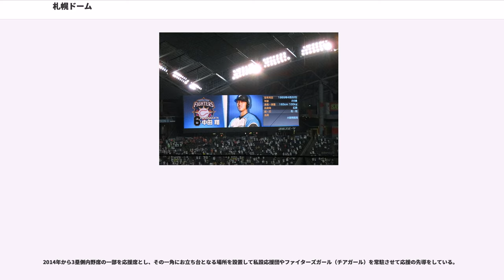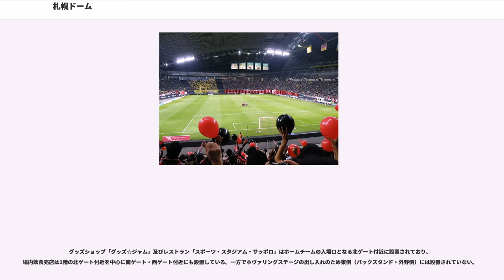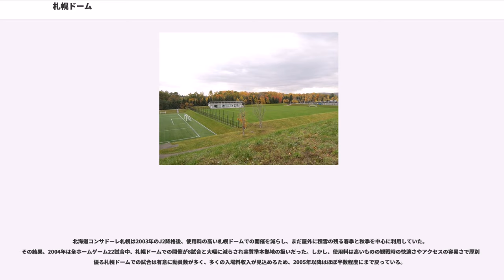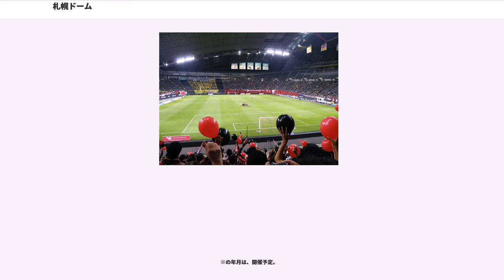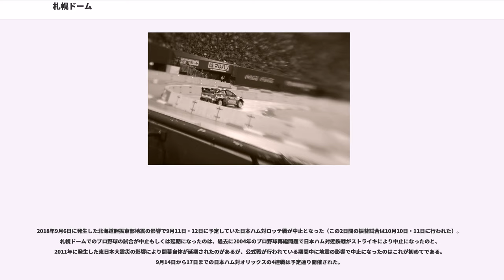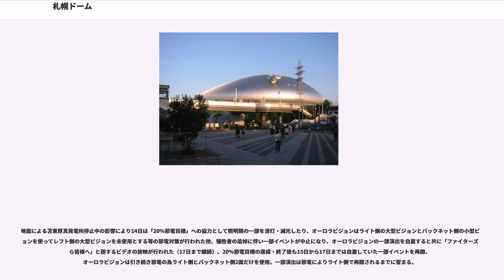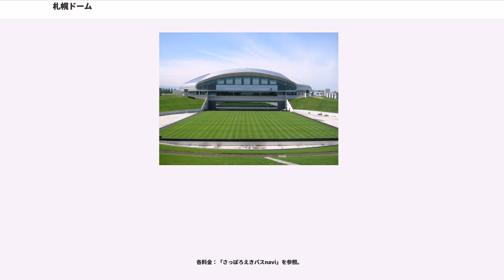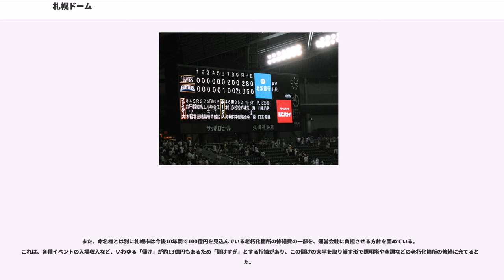札幌ドーム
札幌ドーム（さっぽろドーム、英称: ）は、北海道札幌市豊平区羊ケ丘にあるドーム球場である。施設は札幌市が所有し、札幌市と道内財界各社が出資する第三セクター・株式会社札幌ドームが運営管理を行っている。

日本で唯一の完全屋内天然芝サッカースタジアムであり、天然芝サッカー場移動方式「ホヴァリングシステム」を世界で初めて採用した。このシステムによりサッカー用天然芝グラウンドと野球用人工芝グラウンドの併用が可能となっている。「第44回BCS賞」・平成14年度（2002年）「赤レンガ建築賞」受賞。

日本プロサッカーリーグ（Jリーグ）北海道コンサドーレ札幌のホームスタジアム、日本プロ野球（NPB）パシフィック・リーグの北海道日本ハムファイターズの本拠地球場として使用されている。以前はプロ野球マスターズリーグ・札幌アンビシャスも札幌ドームを本拠地としていた。また各種イベントにも利用されており、様々な国際大会が開催されている。

開業時より「Hiroba」の愛称がある。2017年現在、パシフィック・リーグで唯一命名権を導入していない本拠地球場でもある。

開業15周年を迎えた2016年6月2日にマスコットキャラクター「チャームコロン」が誕生。

札幌市には以前から、東札幌（現在の札幌コンベンションセンター一帯）にドーム球場・「ホワイトドーム（仮称）」の建設構想があった。だが、政治汚職事件で逮捕者が出たことによる資金的な問題からこの構想は一時立ち消えになっていた。

1992年（平成4年）7月に、札幌市が2002 FIFAワールドカップの開催候補地として名乗りを挙げると、新たに建設するサッカースタジアムをホワイトドーム構想とリンクさせる案が浮上し、1996年（平成8年）1月にはサッカーだけでなく野球など多目的に利用できるドームスタジアムとすることが正式に決定した。サッカー専用競技場として建設した場合、赤字は必至だったため試合数の多いプロ野球球団の誘致が札幌ドーム建設の前提とされた。

1997年（平成9年）の設計コンペには9つのグループが参加し、東京大学名誉教授の建築家原広司らのグループが提案したサッカー用の天然芝を空気圧で浮上するステージに乗せてドームに出し入れする「ホヴァリング・ステージ」方式が採用された。農林水産省北海道農業試験場・甜菜試験農場の跡地で1998年（平成10年）6月に着工し、10月に株式会社札幌ドームを設立した。

1999年（平成11年）に札幌ドームの愛称を公募し、応募総数7,722通、4,966作品の中から「HIROBA（ひろば）」が選ばれた。誰でも知っている言葉で、野球・サッカー・コンサートなど多目的に利用できるドームの機能を端的に表していることなどから採用された。しかし、札幌市民や北海道民の間では「ドーム」と言えば通じる事などから定着していない。

2001年（平成13年）5月に完成し、総事業費は約537億円。同年6月2日に開場した。6月3日には司会に徳光和夫、出演者として札幌出身のシンガーソングライターの大黒摩季らを招いたオープニングの記念イベントが開催された。

メインアリーナと向かい合っており、ホバリングステージは普段はここに設置され、天然芝を育成している。周りはクローズドアリーナのスタンドと同じような面構成の芝生席となっている。北海道コンサドーレ札幌のサテライトの試合が行われたこともある。インターセクション部分を開放すればクローズドアリーナとの連続使用も可能。

北海道コンサドーレ札幌の練習場として使用している「宮の沢白い恋人サッカー場」が芝の養生で使えない時にオープンアリーナを練習場として利用してる。

ホヴァリングサッカーステージは、縦120m・横85m・重さ8,300tの天然芝のステージを空気圧によって7.5cm浮上し、直径600mmの駆動輪26輪・従動輪8輪の電動車輪（400V電圧）で毎分4mの速度で移動する。設計製作は川崎重工業。普段は屋外（オープンアリーナ）で養生されており、サッカーの試合がある時にドーム内（クローズドアリーナ）に移動させたのち、ドーム内で90度回転させる。

ホヴァリングサッカーステージの入口は、サッカー場でのバックスタンド、野...